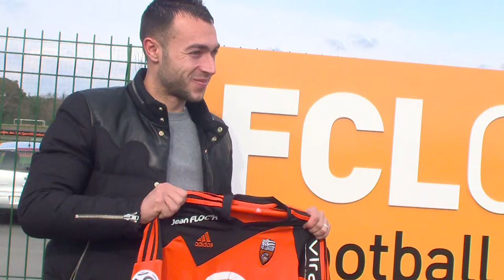"Un mercato qui me convient bien" - S. Ripoll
Le point sur le mercato - Qu'il semble loin le temps où un mercato avait mis le feu aux poudres à Lorient. Au regard des sourires croisés à Kerlir, et des mots propres employés par Sylvain Ripoll pour évoquer ce dernier marché achevé hier minuit, c'est plutôt sereinement, visiblement, que le FC Lorient semble avoir fait ses courses. Et c'est tant mieux, car l’ascension du col "du maintien" qui se présente face à lui risque d'être autrement plus ardue. Là, toutes les forces du club, récentes ou plus anciennes vont devoir se mobiliser.